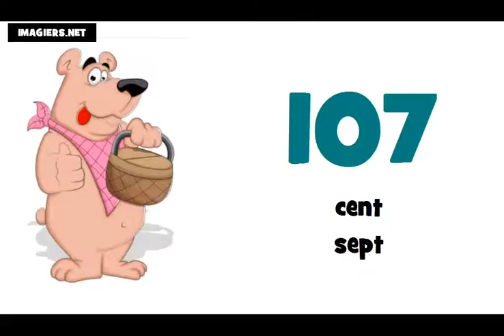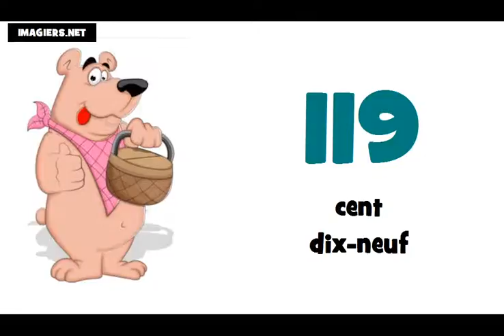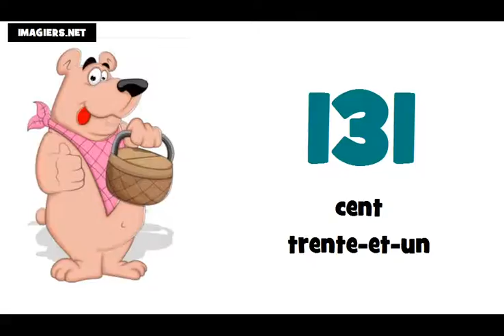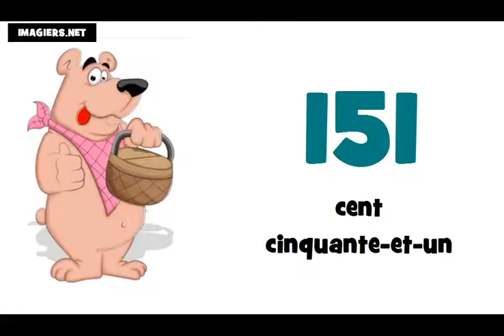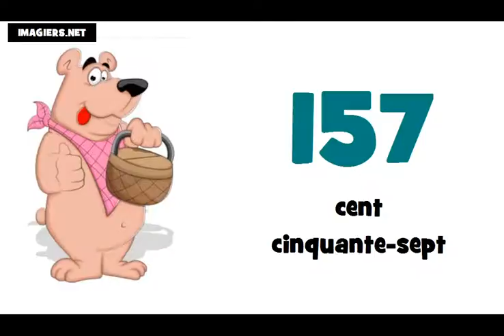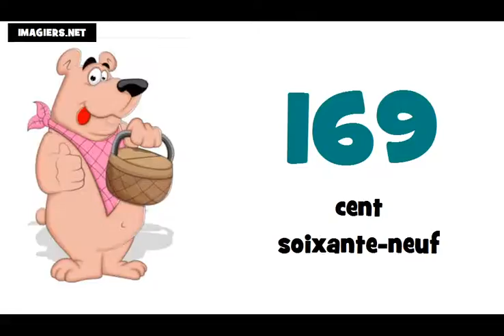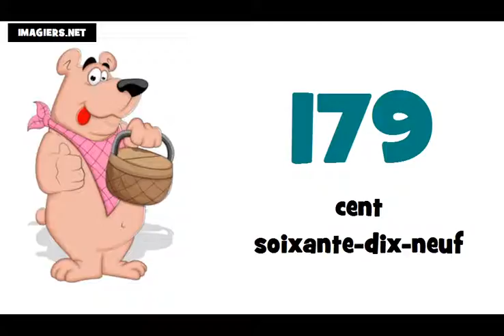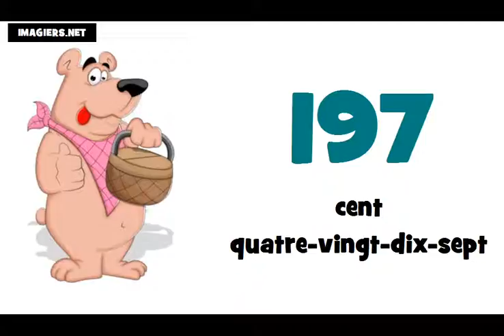уроци по френски език # Числата от 100 до 200